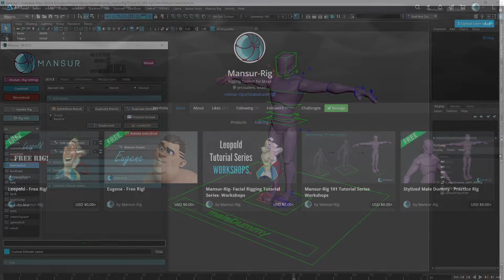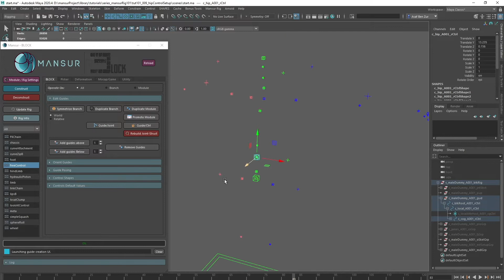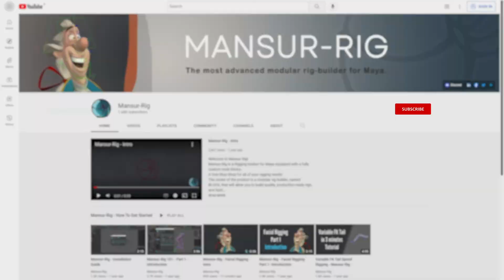Mansur-Rig- Creating the Hip control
In this video, we are going to be looking at creating a setup for a hip controller.
This hip control is a great addition to any rig, as it allows pelvis movements to be controlled using rotation, from a pivot placed above it.